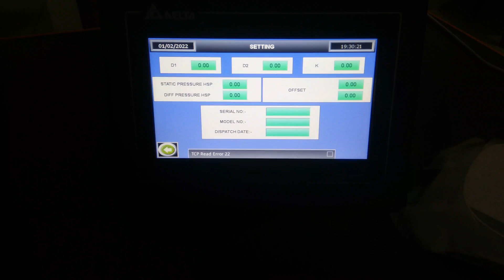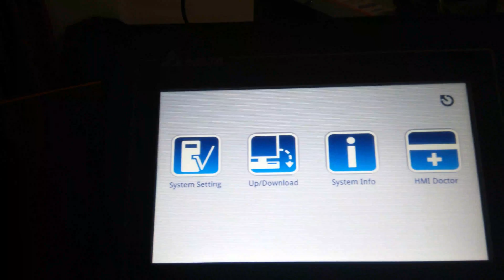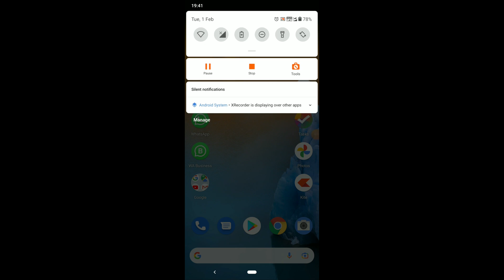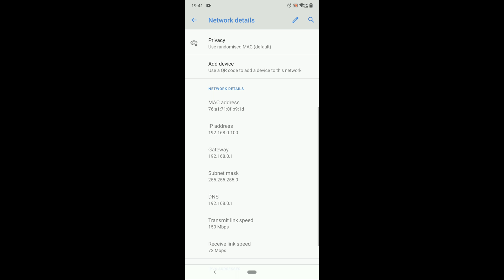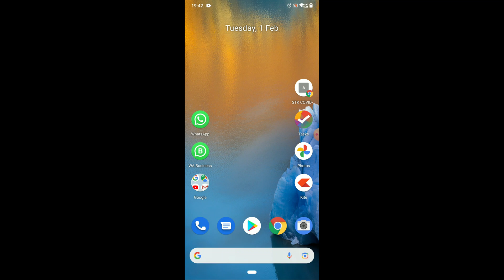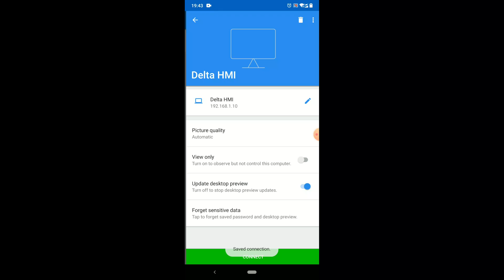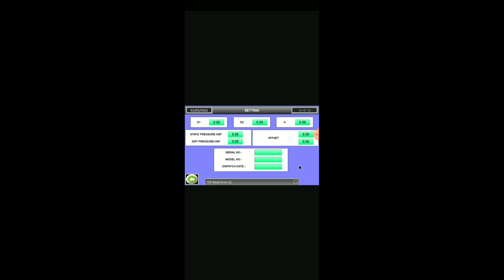Delta HMI Screen On Mobile Through WiFi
In this video you will understand, how to duplicate your HMI Screen on Mobile. I have used delta HMI in this example, you can follow this process to any make HMI.